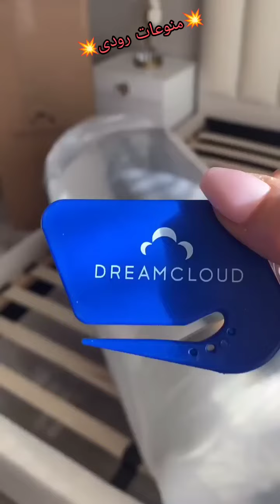سيدة تثير اهتمام النساء قبل العيد💥💥